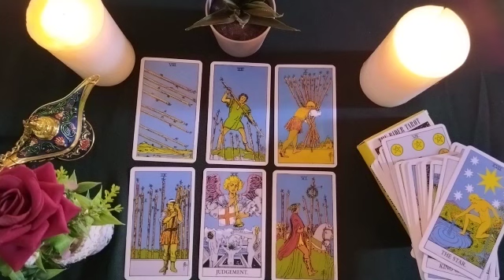CANCER🐲PREPARE YOURSELF CANCER TO RECEIVE THE GOOD WITH THIS PERSON